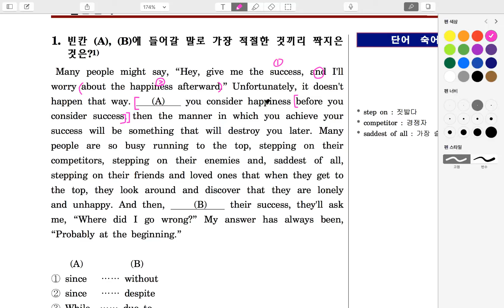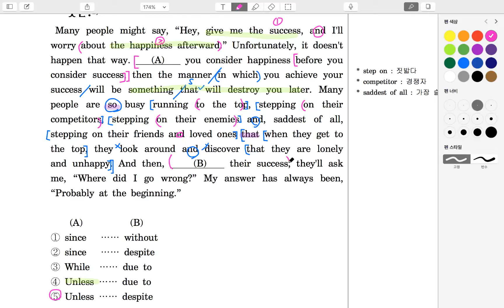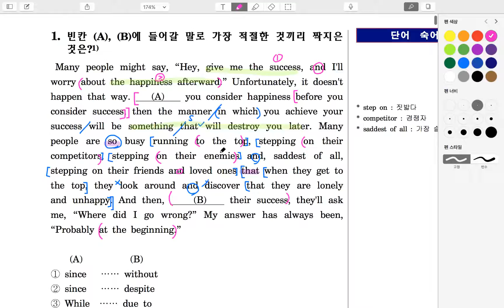H2_연결사_1번